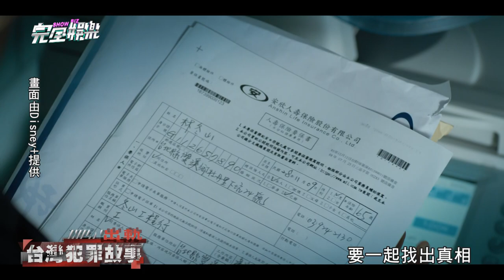【台灣犯罪故事】鳳小岳是"桂綸鎂第幾任男友"...施柏宇秒答 林予晞見薛仕凌自爆喚起"童年回憶"